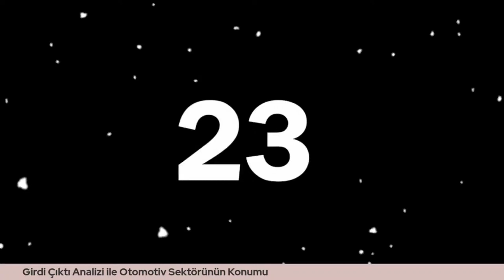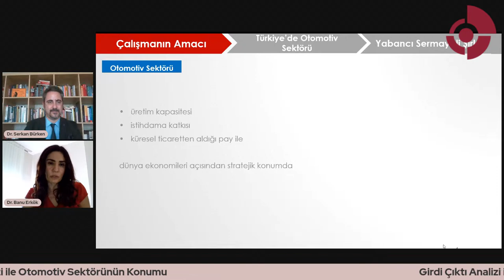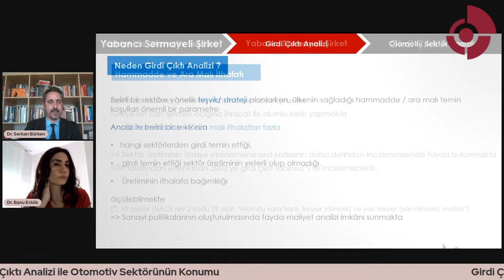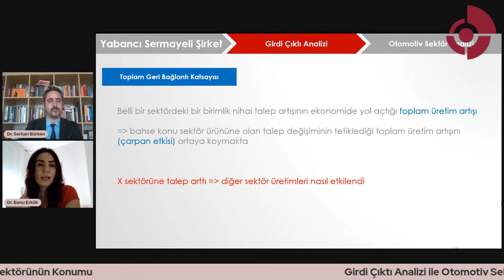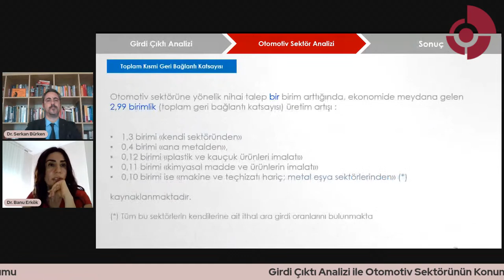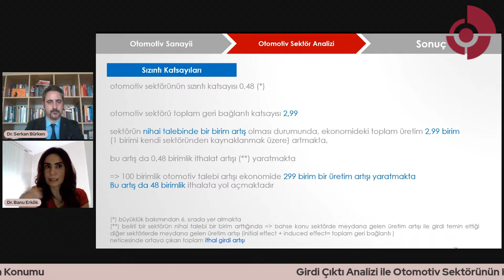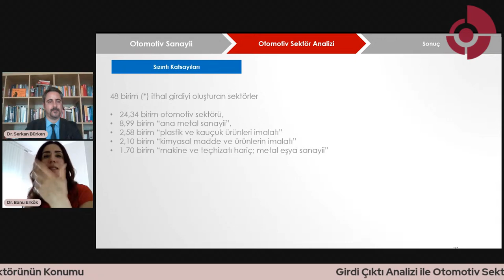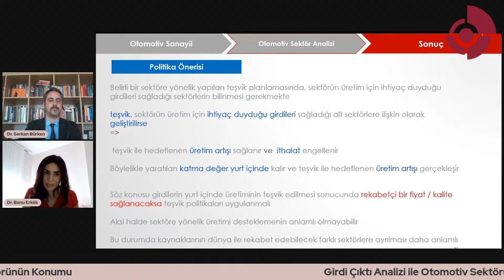Girdi Çıktı Analizi ile Otomobil Sektörünün Konumu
Konuşmacı: Banu Erkök
Moderatör: Dr. Öğr. Üyesi Serkan Bürken